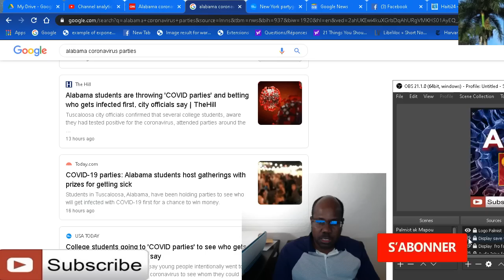Fête kowonavirus nan Alabama kote jèn vinn infekte pou Kòb